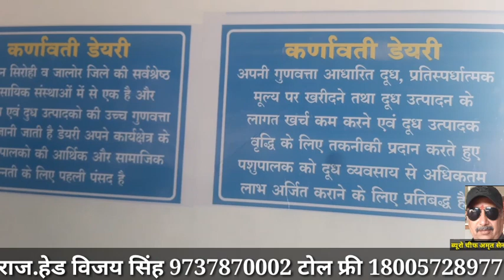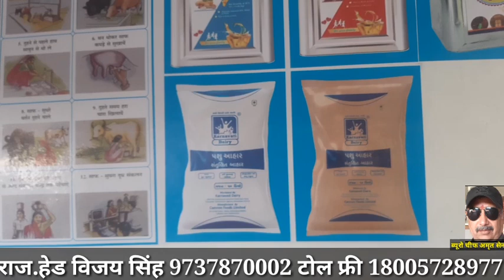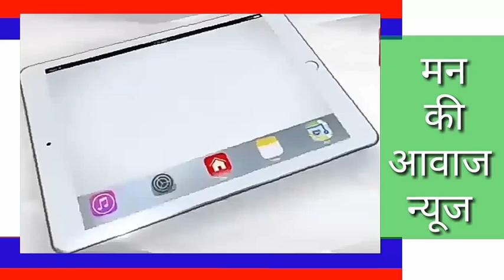सोरडा मे कर्णावती डेयरी का वार्षिक स्नेह मिलन समारोह सम्पन्न,डेयरी के अधिकारी,ग्राहक,ग्रामीण उपस्थित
सोरडा मे कर्णावती डेयरी का वार्षिक स्नेह मिलन समारोह सम्पन्न,डेयरी के अधिकारी,ग्राहक,ग्रामीण उपस्थित रहे।